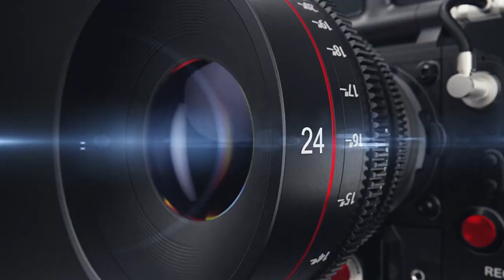VIFAA MUHIMU KWA AJILI YA KUPATA SAUTI NZURI KATIKA KUFANYA VIDEO RECORDING